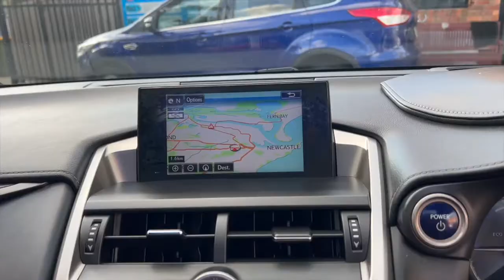2015 LEXUS NX300h SPORTS LUXURY WAGON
Immaculate Lexus NX300h SPORTS Luxury HYBRID
ONE OWNER VEHICLE
Full Service History with Log Books
Incredible Fuel Efficiency 5.6 L / 100 km

12 month Australia wide UNLIMITED KM WARRANTY included! Seemore@Seymours.

Immaculate Lexus  NX300h SPORTS Luxury HYBRID AWD

NX300H FEATURES INCLUDE
Adaptive Headlights
Cruise Control Intelligent/Active
Cross Traffic Recognition
Power Sunroof
Power Tailgate
Sound System with 14 Speakers

STANDARD FEATURES INCLUDE:
Dual Front Airbag Package
Anti-Lock Braking
Auto Climate Control with Dual Temp Zones
Analogue Clock
Adaptive Damping Control
Alarm System/Remote Anti Theft
Automatic Stop/Start
Ambient Temperature Display
18 Inch Alloy Wheels
Brake Assist
Body Coloured Bumpers
Body Coloured Exterior Door Handles
Body Coloured Exterior Mirrors
Bottle Holders - Front and Rear
Cruise Control
Centre Courtesy/Dome Light(s)
Cargo Cover
Cup Holders - Front and Rear
Centre Console Box - Multi-Purpose
Central Locking Remote Control
Digital Audio Broadcast Radio
Door Pockets - Front Seat
Daytime Running Lights - LED
Dusk Sensing Headlights
Electronic Brake Force Distribution
Exterior Mirrors - Auto Dimming
Exterior Mirrors Tilt When Reversing
First-Aid Kit
Front Footwell Lights
Fog Lights - Front
Grab Handles - Front and Rear
Headrests - Adjustable on All Seats
Head Airbags
Headlights - Auto On/Off Function
Heated Front Seats
Hill Holder
High Mounted Rear Stop Light
Headlight Washers System
Illuminated - Entry/Exit With Delayed Fade
Illuminated Glove Box Compartment
Engine Immobiliser
Intermittent Wipers - Variable
Keyless Entry and Drive
Leather Accented Upholstery
Luggage/Cargo Area Light(s)
Lane Change Warning
LED Headlights
Lockable Glove Box Compartment
Multi Function Control Screen
Multi Function Steering Wheel
Mobile Phone Connectivity
MAP/Reading Lights - Front
Power Adjustable Steering Column
Parking Distance Control Rear
Parking Distance Control Front
Power Front Seats
Power Mirrors with Indicators & Folding
Power Steering
Power Windows
Radio Compact Disc Player
Remote Fuel Lid Release
Roof Rails
Roof-Mounted Rear Spoiler
Rain Sensing Wipers
Reversing Camera
Rear View Mirror Auto Dimming
Rear Wiper/Washer
Side Airbags
Satellite Navigation
Seatbelts - Height Adjustable Front Seats
Seatbelts - Load Limiters Front Seats
Seatbelts - Lap/Sash for All Seats
Seatbelts - Pre-Tensioners Front Seats
Surround Camera System
Split Fold Rear Seat
Seatback Pockets - Front Seats
Sound System with 10 Speakers
Start/Stop Button
Sports Suspension
Sunvisors with Vanity Mirrors & Illumination
Spare Wheel - Space Saver/Temporary
Trip Computer
Traction Control System
Voice Recognition System

1-5 yr warranty available for guaranteed peace of mind. Seymours on Tudor,112 Tudor St Hamilton

We also have a range of different Finance options at a very competitive rates. Excludes government charges